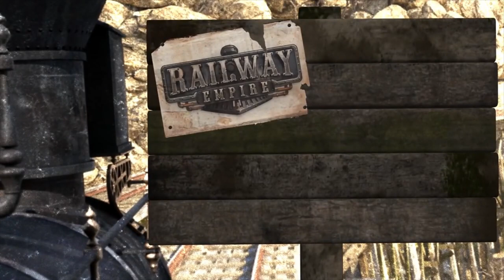Railway Empire - Down Under DLC Release Trailer (US)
In the Railway Empire “Down Under” DLC, it is up to you to tame the unforgiving outback and expand your railway network across its wild terrain and beyond. Your railway will ultimately be the key to laying the foundations for flourishing cities and to connecting remote mining settlements to coastal metropolises. Are you ready to face the sun-scorched landscape of Australia’s Red Centre?

In Railway Empire, you will create an elaborate and wide-ranging rail network, purchase over 40 different trains modelled in extraordinary detail, and buy or build railway stations, maintenance buildings, factories and tourist attractions to keep your travel network ahead of the competition. You’ll also need to hire and manage your workforce if you want to ensure an efficient train service, whilst also develop over 300 technologies ranging from mechanical improvements to the trains themselves to workplace infrastructures and advanced amenities as you progress through five eras of technological innovations.

Kalypso Media also publishes critically acclaimed strategy games like the Tropico series, Railway Empire, Commandos, Port Royale, Dungeons, Sudden Strike, and others for PC, PlayStation®, Xbox®, and Nintendo Switch™. Recent releases include Spacebase Startopia, Port Royale 4, Tropico 6 - Nintendo Switch™ Edition, Commandos 2 - HD Remaster and Praetorians - HD Remaster, Railway Empire - Nintendo Switch™ Edition, and Dungeons 3 - Complete Collection.